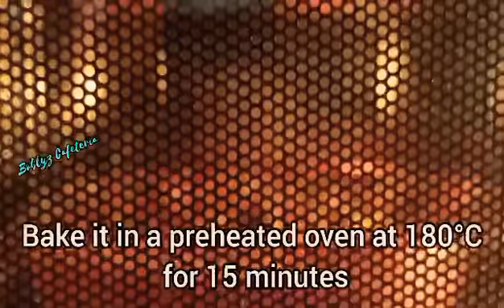Baked Rose Boondi Pudding | बेक्ड रोज बूंदी पुडिंग